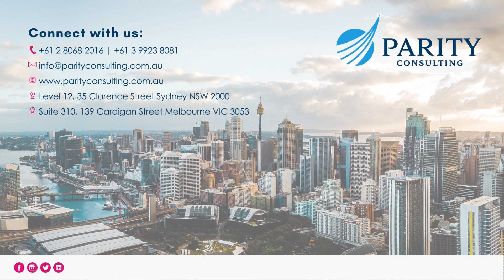Looking for Talent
We are seeking recruiters to join our team. If you're dynamic, sales-driven, and open to relocating to a place where the sun always shines (sunny Sydney, Australia), we would love to hear from you!
Our team focuses on roles in Product Management, Marketing, Communications, Digital and Data Analytics - across Financial Services, Software, and FinTech industries.